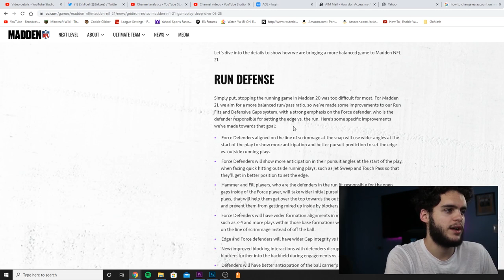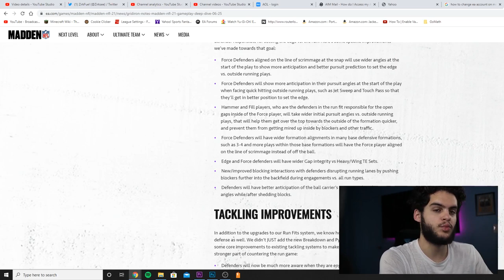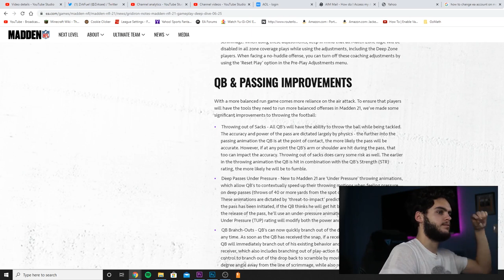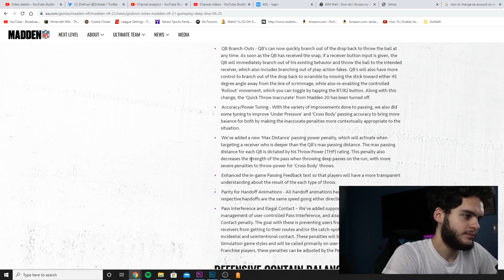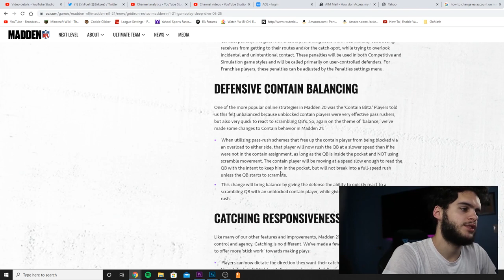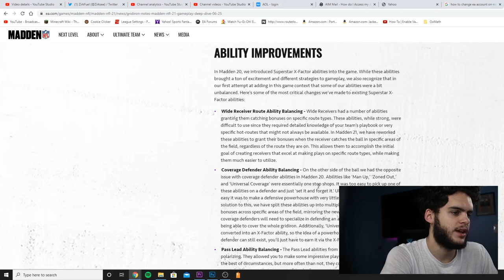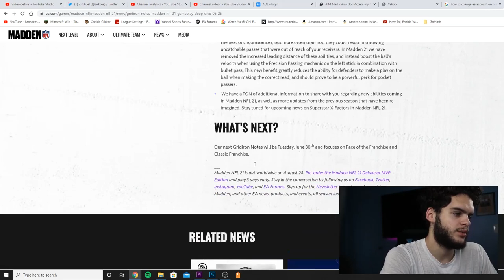99 ULTIMATE LEGEND BO COMING? MADDEN 21 NEWS! TONS OF FEATURES FOR MADDEN 21! | MADDEN 20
mut 20
 ULTIMATE TEAM
poodle

madden 20